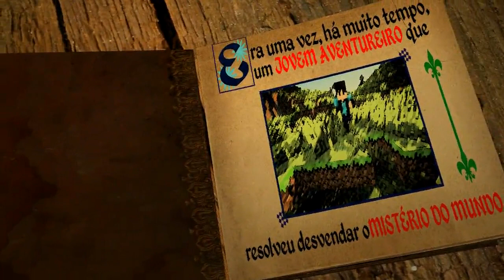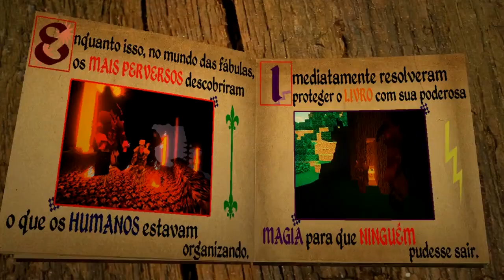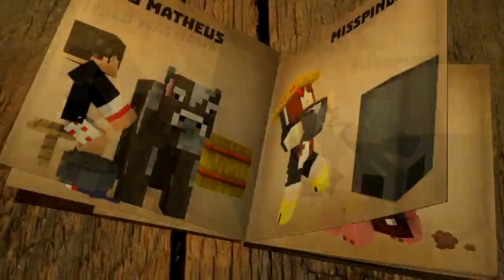Era Uma Vez - Entrando no Mundo das Fábulas #01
Nosso Twitter
===Caixa Postal
caixa postal 28
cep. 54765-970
Camaragibe - PE